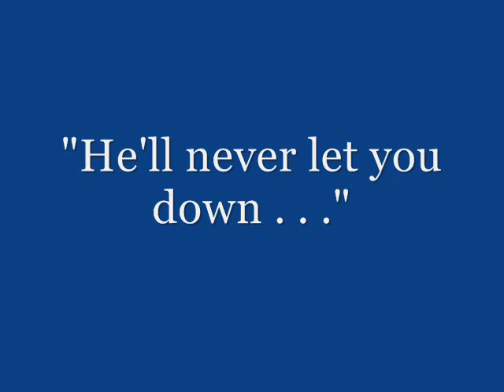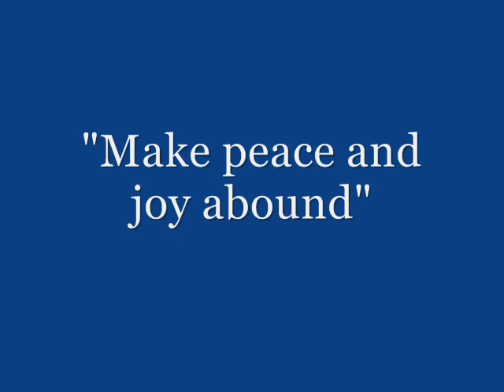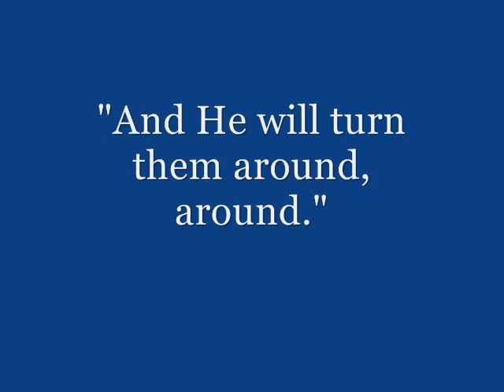Bethel Baptist Church, God Can Turn Things Around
Shape Note Southern Gospel Convention Music singing at Bethel Baptist Church in Bremen, Georgia, on March 18, 2011.  Singers are lead by Charles Towler.  The song, "God Can Turn Things Around," is included in the Reach All 2011 song book published by Leoma Music Company, Leoma, Tennessee.  The singing was held at the conclusion of the annual Haralson County School of Gospel Music.  This event is held annually in March.